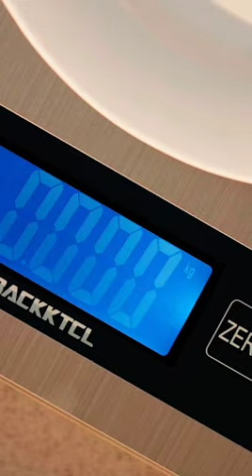Smart Kitchen Scale 22lb Weight Nutrition Gagets Scale Measures Gram & Ounces 41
HealthSense Chef-Mate KS 40 Digital Kitchen Weighing Scale & Food Weight Machine for Health, Fitness, Home Baking & Cooking, 1 Year Warranty & Battery Included (Black)

PRECISE MEASUREMENTS: Built with high precision sensors to quickly deliver accurate results & ensure your healthy recipe is deliciously perfect. Measures in grams/ml/lb:oz/fl’oz with range 1g-5000g
EASY TARE FUNCTION: Calculate net weight of ingredients by subtracting empty bowl or container weight. Press TARE button to reset scale to zero & weigh while adding ingredients to same container
UNIQUE HANGING DESIGN: Lightweight & sturdy concave rectangular design with rounded hoop for easy hanging, space saving and maintenance
BATTERY INCLUDED: The scale comes handy with 1 ready to use CR-2032 battery which gives long battery life of more than 6 months when used twice a day. Features Low battery & Error Indicators
ADDED FEATURES: Clear LCD display screen with large black fonts & Auto-Off feature to facilitate power saving. Two separate buttons for unit conversion and On/Off/Tare function